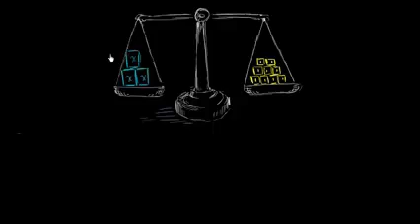06 06 07 تقسیم نمودن در هر دو سمت معادله